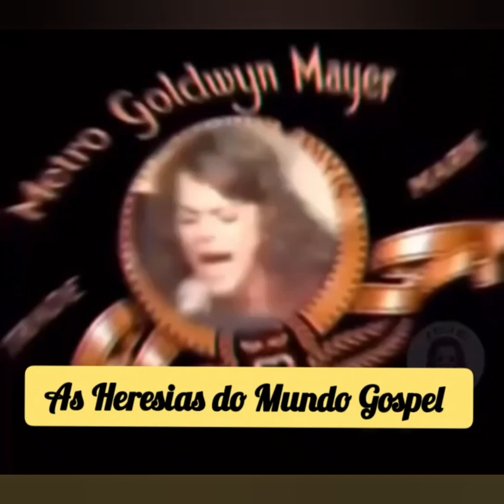Os canela de fogo estão motorizado agora de hoverboard acredite se quiser!